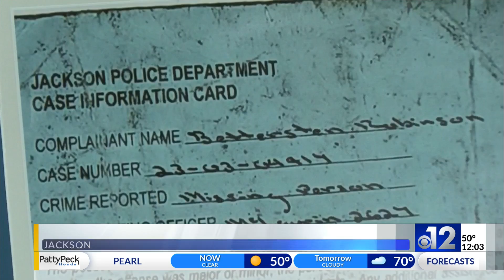One injured in Laurel officer-involved shooting